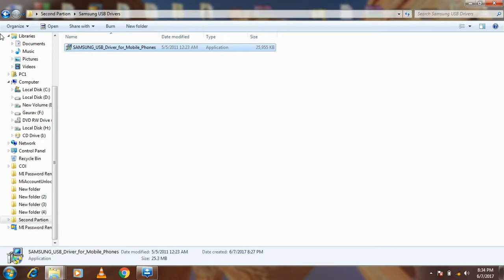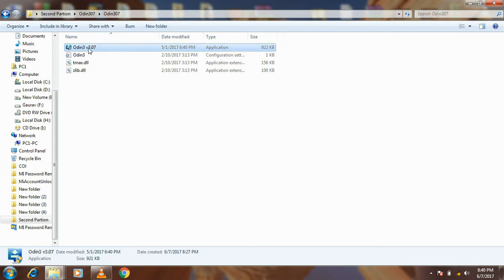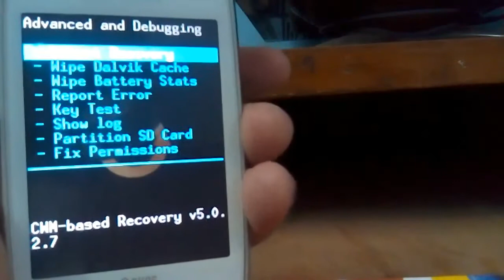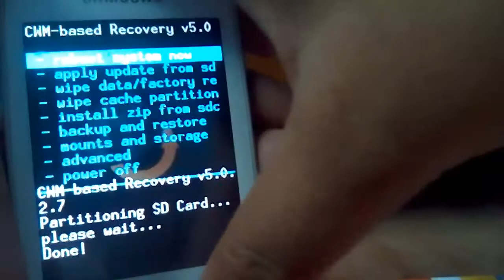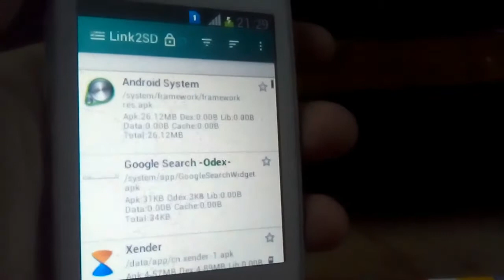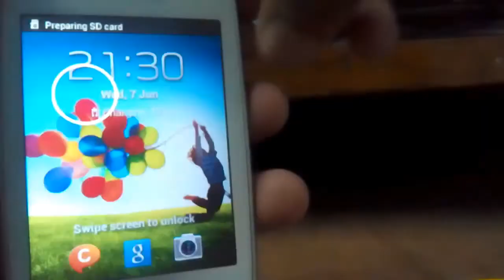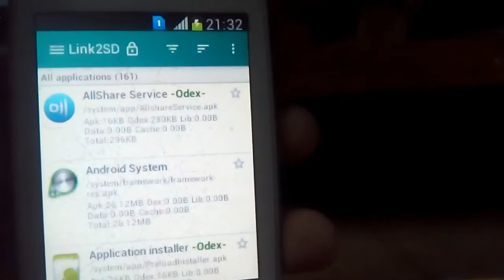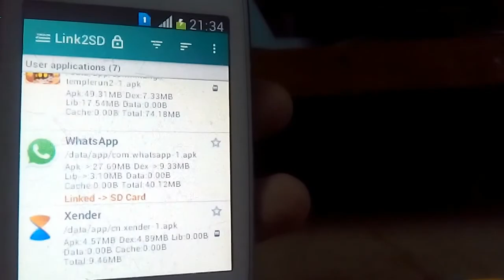How to Link Apps to SD card in Samsung galaxy star gt-s5282 & gt-s5280 (Complete tutorial)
1 ) ODIN :-

2 ) Samsung USB Drivers :-

3 ) Recovery :-

4 ) Link to SD App (Better Download it From Google Play Store)

How To Root and Install TWRP Recovery in Samsun gt-s5282 & gt-s5280 :-